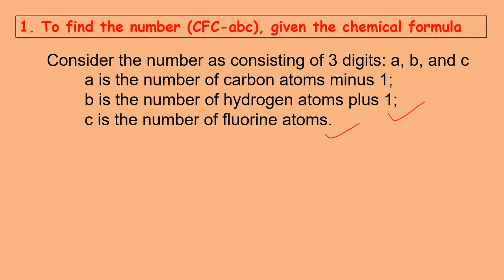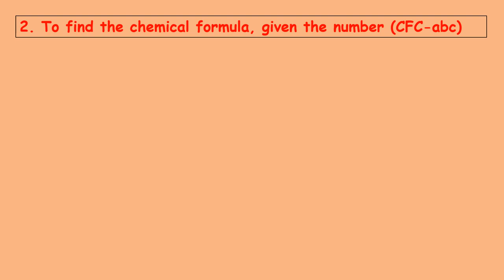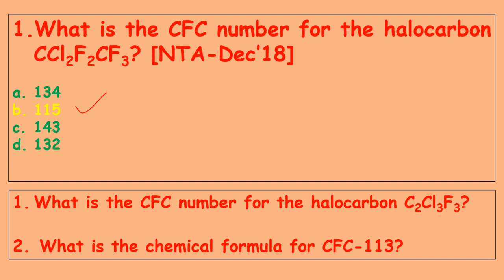The numbers game for CFCs HFCs HCFCs and Halons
What is the CFC number for the halocarbon CCl2F2CF3? [NTA-Dec’18]

1. 134
2. 115
3. 143
4. 132